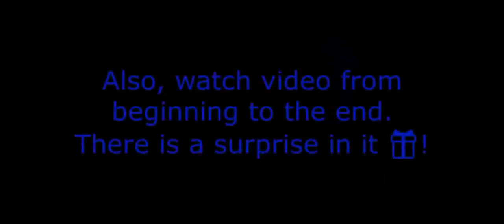｢ GCMV 」 Gacha Movie #2731